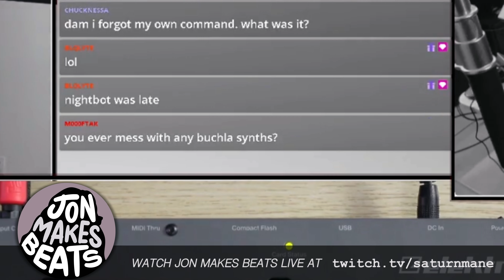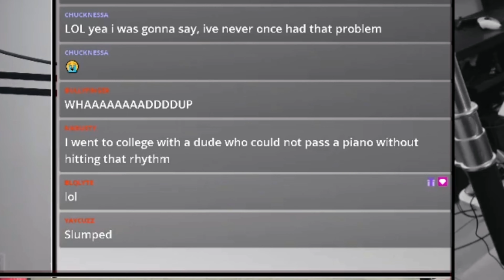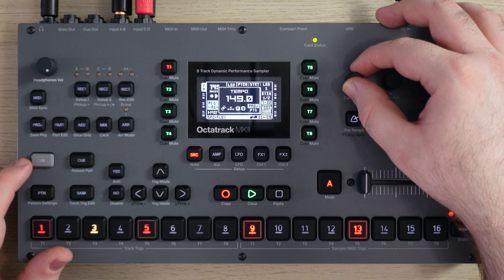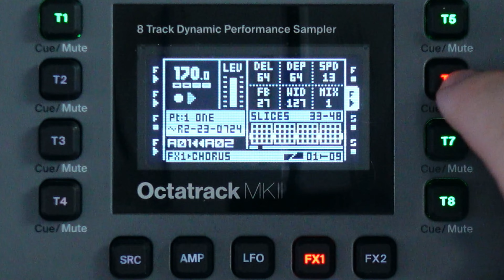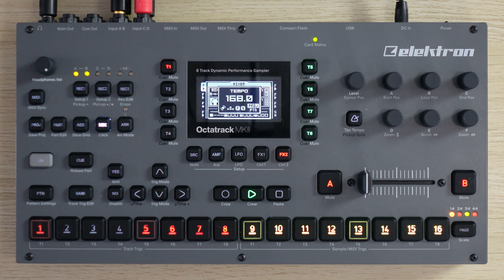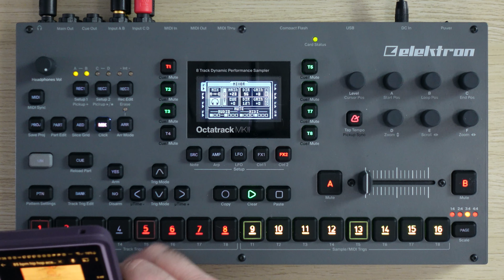I use presets and that's okay.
Today on The Joy of Beatmaking it's time to talk about presets and why you shouldn't be afraid to use them.  Oh we also make a beat too.

0:00 Intro
0:20 Why I Use Presets Over Making My Own Patches
1:30 Shimmy Shimmy Ya and Piano Habits
2:10 Slicing The Sample and Getting Back to Your Voice
3:02 Time to Work On This Beat
3:55 How To Warp Samples On The Octatrack
4:20 Finding Some Drums For This
5:25 Layering Synths From Offscreen Because I Need a 3rd Camera
6:15 Yasiin Bey Comes Through With a Mos Def Feature
7:35 Isaiah Rashad song?